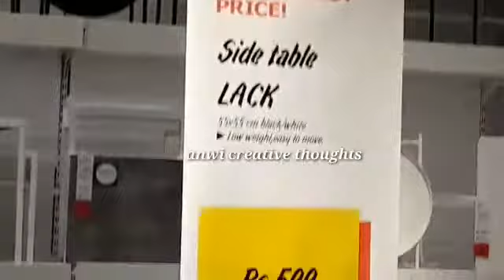IKEA tour part-4 //IKEA furniture world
video is for educational purpose only. copyright disclaimer under section 107 of the copyright act 1976 allowance is made for "fair use " for purpose such as criticism,cimment,news reporting,teaching,scholarship,and research.Fair use is a use permitted by copyright statute that might otherwise be infringing Non-profit, educational or personal use tips the balance in favor of fair use.